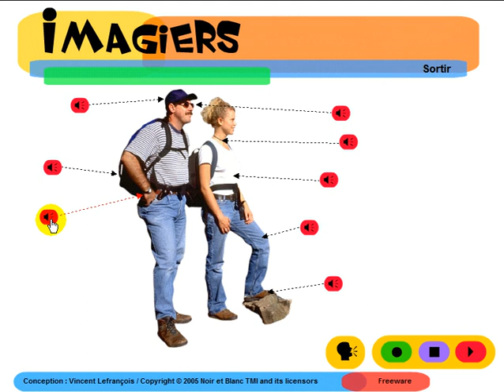Leer Frans # Imagiers = Vocabulaire = Les vêtements